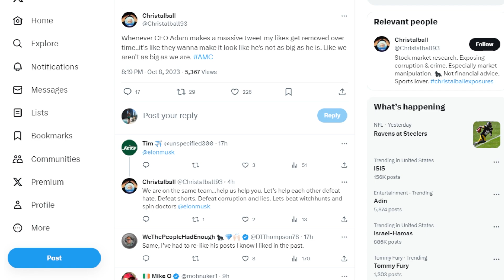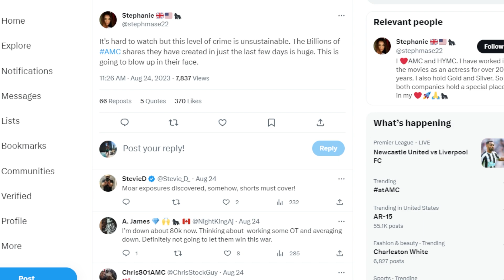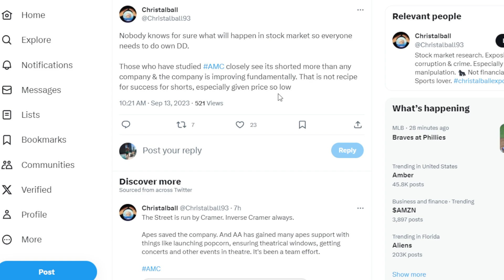AMC STOCK: DOES THIS HAPPEN TO YOU?